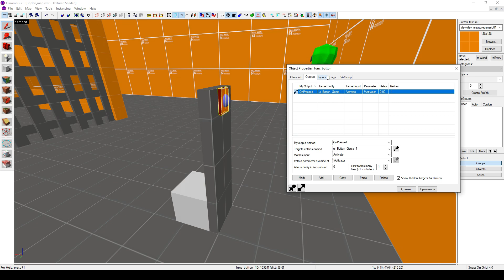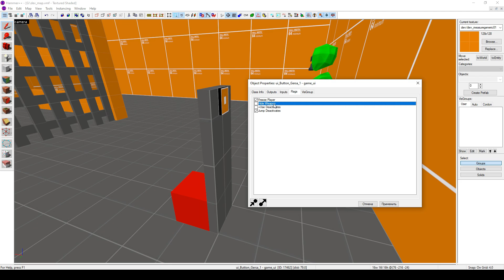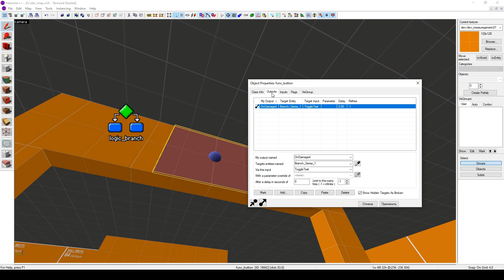Source Engine - Как сделать управляемую герсу (herse)